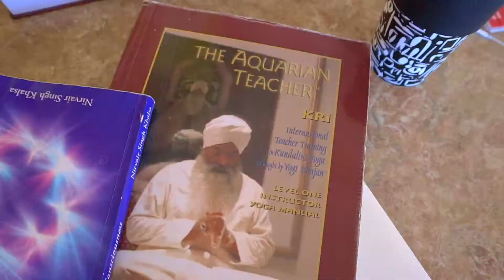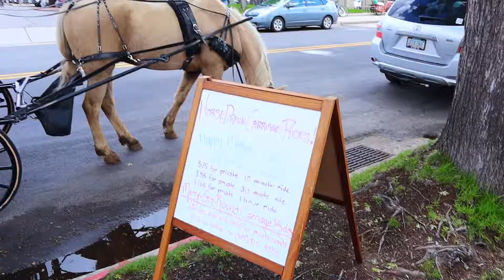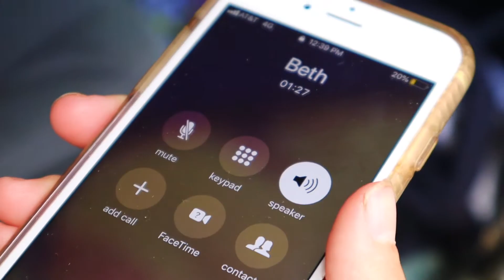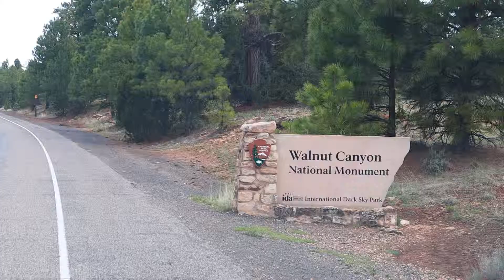Mother's Day | Trust Things Happen for a Reason | Ep5 VLOG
This week we find ourselves back in Flagstaff, AZ. Where we are asking ourselves, where do we go next? These times can feel uncertain, however if we can find peace and love in these moments possibilities become infinite and we are depending on that. This moment is defining our courage and faith in ourselves and in our message of love and transformation. A message that resonates with so many who find themselves on a journey of self discovery. This all comes on the sacred day of honoring all mothers, and the divine feminine. Come see how we spend our day and the big lessons this moment is gifting us.

Jellyfish (ft. KODOMOi) by Declan DP